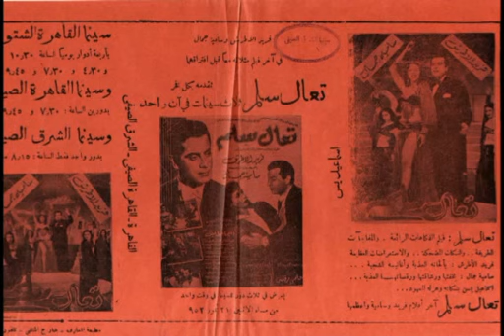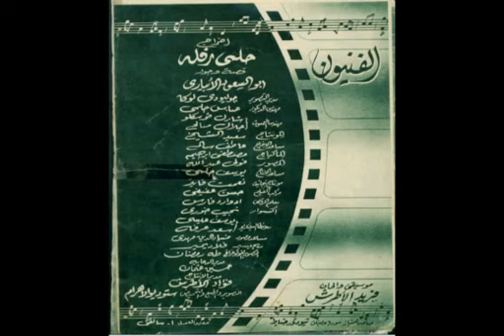أغنية خدي قلبي للموسيقار فريد الاطرش مزينة بصور نادرة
أغنية خدي قلبي للموسيقار فريد الاطرش مزينة بدعاية فيلم تعال سلم في بغداد عام ١٩٥٢ وبالآفيش الاصلي للفيلم وبسيناريو الفيلم